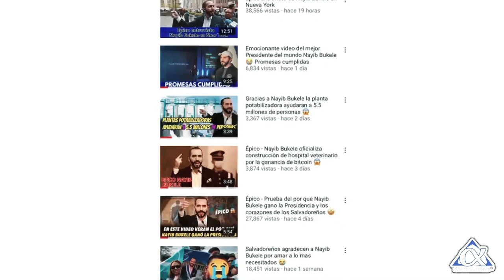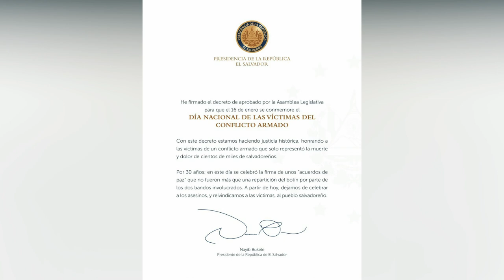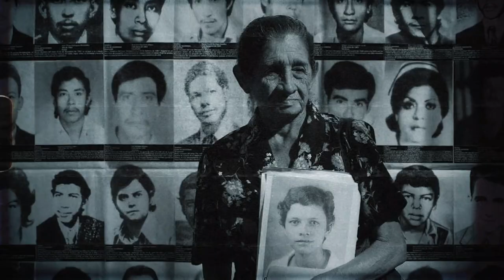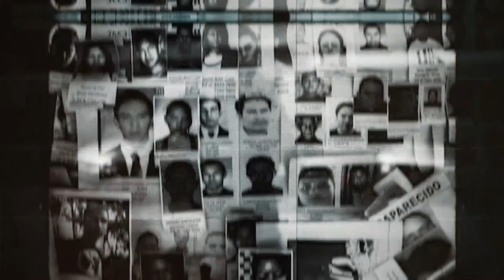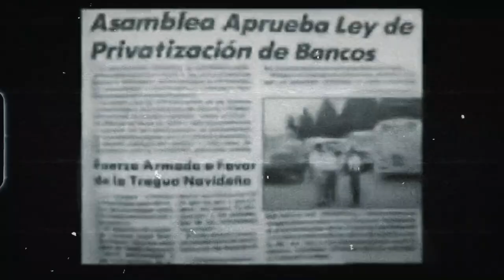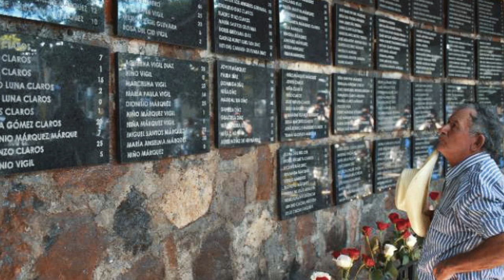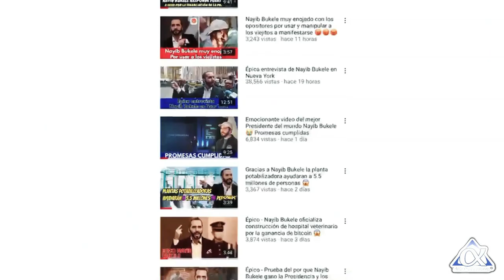Ustedes no se metan - Nayib Bukele sanciona decreto y advierte a la comunidad internacional 😱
Sucribanse al canal de @Prensa-Alternativa